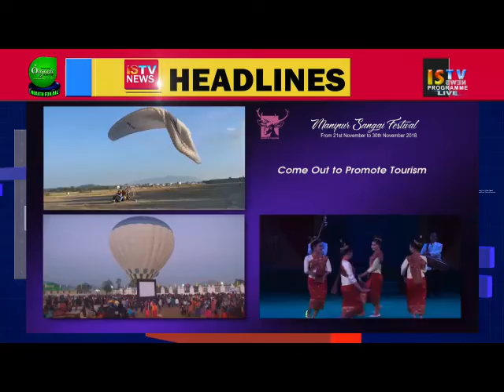KABUI NEWS 21 November 2018